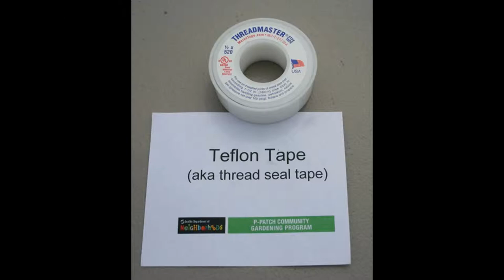How to Install a Water Hose Bib